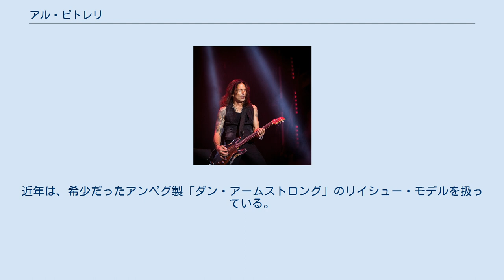アル・ピトレリ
アル・ピトレリ（Al Pitrelli、1962年9月26日 - ）は、アメリカ合衆国出身のロックミュージシャン、ギタリスト。
 主にHR/HMの分野で活躍し、著名なバンドでは「エイジア」「サヴァタージ」「メガデス」などに在籍。
スタジオミュージシャンとしての側面もあり、様々なプロジェクトで活動した実績をもつ。
 ニューヨーク市出身。
バークリー音楽大学中退後、セッションミュージシャンとして音楽活動を開始し、マンハッタンでギターのレッスンの講師として働きながら生計を立てていた。
その後、マイケル・ボルトンのサポートを務めたのを機に、様々なアーティストのサポートを中心に本格的に音楽活動を開始する。
1989年から1991年までアリス・クーパーのバックバンドに在籍。
1992年より「エイジア」に加入し、正式メンバーとして1994年まで在籍し、『Aqua』の収録にも参加した。
元トゥイステッド・シスターのヴォーカリスト、ディー・スナイダーのバンド、ウィドウメーカーでも並行して活動。
 その後、交通事故で死去したクリス・オリヴァの後任として加入したアレックス・スコルニックの脱退に伴い、クリス・キャファリーと共に「サヴァタージ」に加入する。
またアルとは長年親しいポール・オニールが立ち上げたバンドであるトランス・シベリアン・オーケストラにも参加した。
 2000年、デイヴ・ムステインの誘いを受けて、脱退したマーティ・フリードマンの後釜として「メガデス」に加入し、サヴァタージを脱退する。
その後、同バンドのアルバム『ワールド・ニーズ・ア・ヒーロー』のレコーディングにも参加したが、デイヴの肘の故障によりバンドが活動停止に追い込まれた。
 その後は、「ジョー・リン・ターナー」「セバスチャン・バック」「TSO」など、HR/HMのみならずポップ・ミュージック、フュージョン、アダルト・コンテンポラリーなど、あらゆるジャンルの様々なアーティストやバンドのサポート活動をしている。
 2014年、本格的に活動を再開することになった「サヴァタージ」に復帰した。
 ギター楽器はこれまで、「ギブソン・エクスプローラー」「ギブソン・SG」「フェンダー・ストラトキャスター」「ギブソン・EDS-1275」などのカスタムモデルを使用。
近年は、希少だったアンペグ製「ダン・アームストロング」のリイシュー・モデルを扱っている。